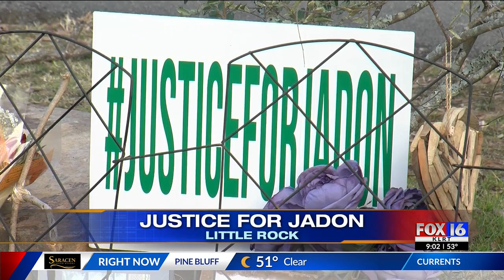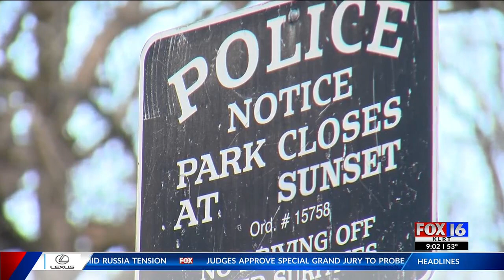Family seeks ‘Justice for Jadon’ after Little Rock killing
A Little Rock family said it has not gotten any answers about what led to a man's death Jan. 8. One person who may have the most knowledge is not cooperating, they said.